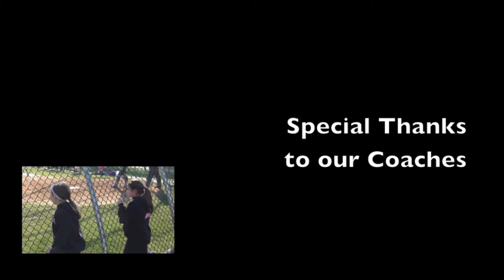STA Softball Spring 2013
St. Thomas the Apostle, Bloomfield, NJ